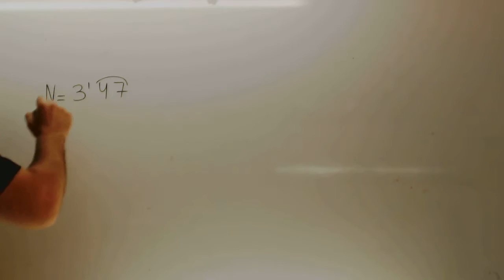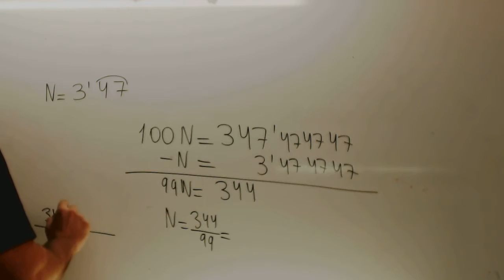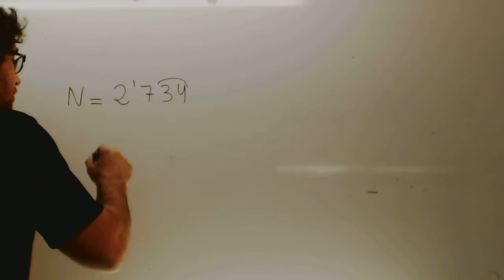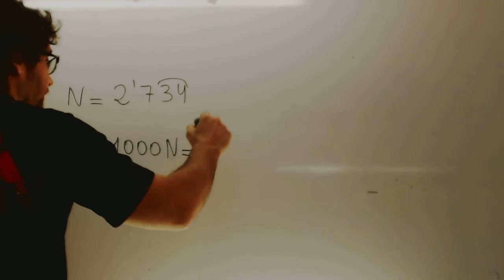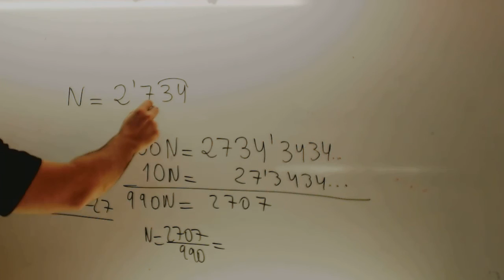Pasar de decimal a fraccion Matematicas 1 Bachillerato Academia Usero Estepona